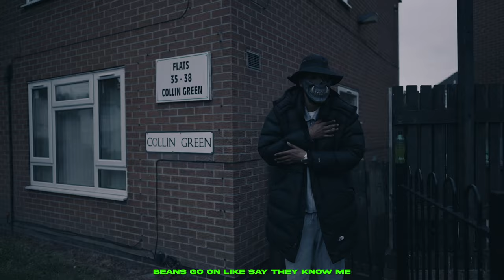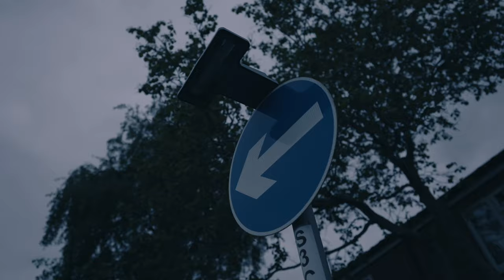Yoshii - Grove Street (Music Video)